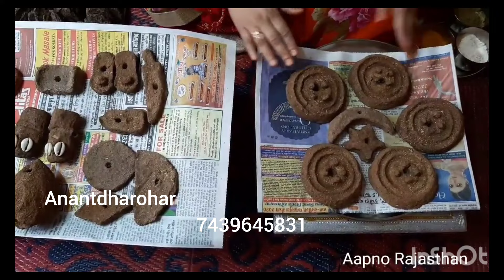Holi Puja Vidhi me dhal thapne ki Saral vidhi| Holi Puja me dhal kese thape Holi Puja vidhi 2024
Holi me dhal thapne ki Saral vidhi.  dhal kese thape. dhal Kab thape  Jati hain  Holi special   Holi ke riti riwaj Holi 2024 date  Holi 2024 Dal kese banana Dal banana kasabse sarl tarika marwadi rituals, होली में ढाल थापने की विधि